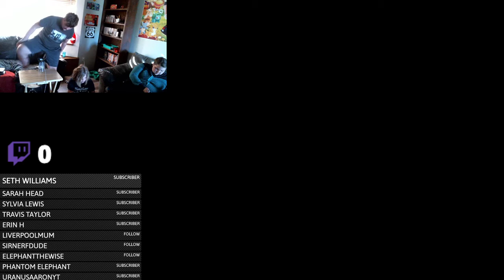Random Spirit Tracks multiplayer